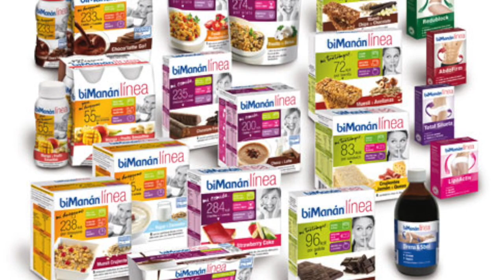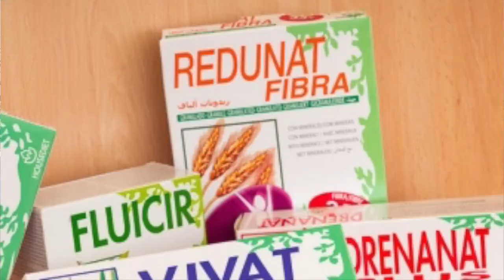PIERDE 10KG EN 1 MES!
🔥Muy buenas! 🔥
Recientemente publiqué en mis stories una reflexión sobre reclamos Publicitarios de pérdida de peso en muy poco tiempo. 💩.
Fuisteis tantos en pedirme que lo publicase por aquí que me he tomado un "ratito"😅 para desarrollarlo más detenidamente 😊❤️.
Menciona a quien quieras ayudar a no CACAER en la trampa 😁. Ya sabéis que los likes, compartir en stories y mencionar amigos ayuda a posicionar el vídeo dándole más visibilidad y sexapil haciendo que el mensaje de salud llegue a más gente 😊 💪 🔥.